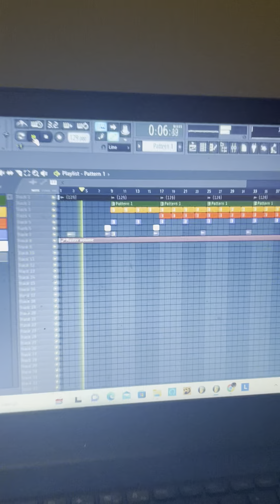Fire 🔥 or Trash 🗑️ Part 4 comment below 👇🏽 beat beats flstudio20🔥🔥🔥🔥